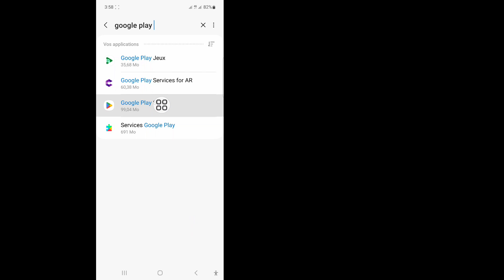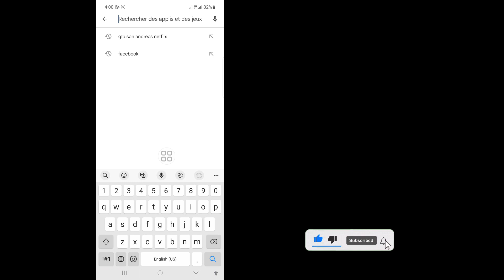Comment réparer GTA San Andreas NETFLIX qui n'apparaît pas sur le Play Store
Comment réparer GTA San Andreas NETFLIX qui n'apparaît pas sur le Play Store | GTA San AndreasNETFLIX

 Dans cette vidéo, je vais vous montrer comment réparer GTA San Andreas NETFLIX qui ne s'affiche pas sur le Play Store | GTA San Andreas NETFLIX. Regardez cette vidéo complète et apprenez en suivant toutes mes étapes sans sauter. Veuillez suivre les instructions à l'écran pour l'afficher et l'apprendre. C'est un processus très simple qui ne prend que du temps.
 Ceci est le plus important pour tous les utilisateurs de GTA San Andreas NETFLIX.